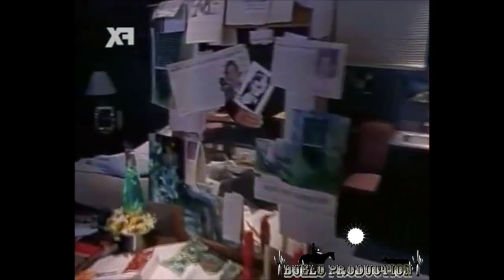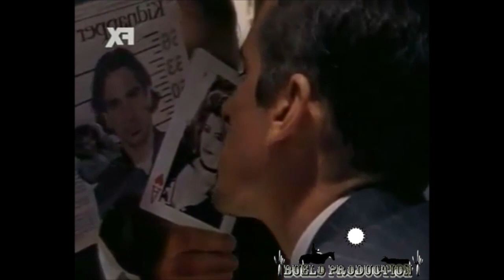walker sopressa ranger episodio 3 dialetto veneto